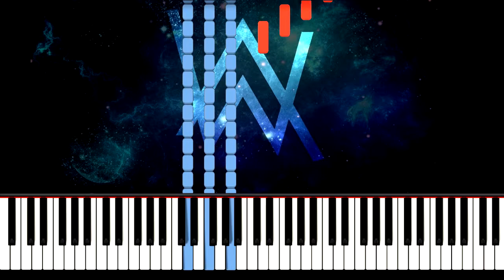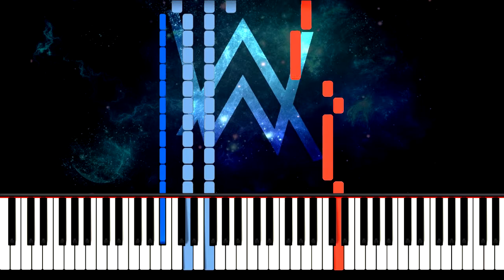Alan Walker DIFFERENT WORLD piano synthesia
Alan Walker piano
Подякувати Автору Каналу 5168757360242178 Приват Банк